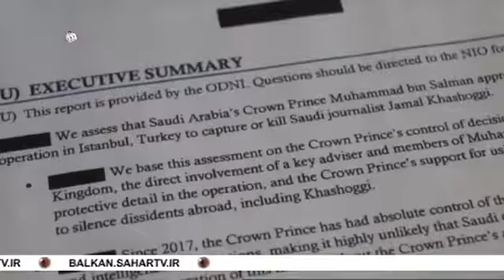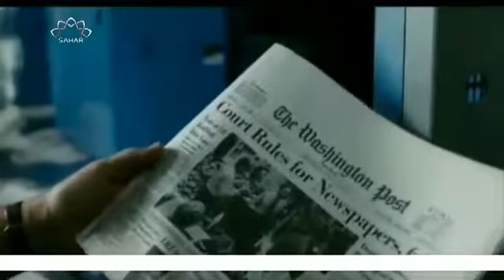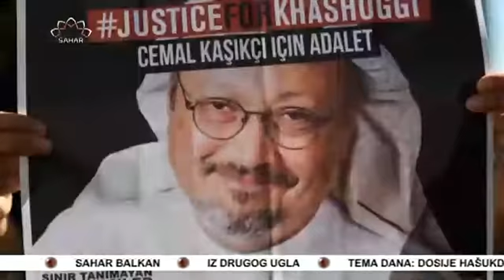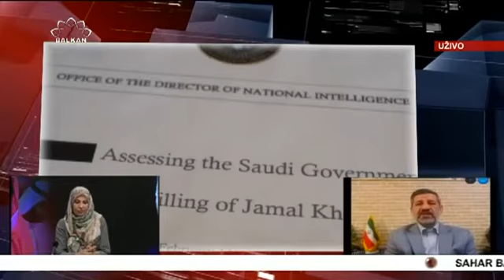Iz drugog ugla:Slučaj Hašokdži i sudbina Muhammeda bin Selmana